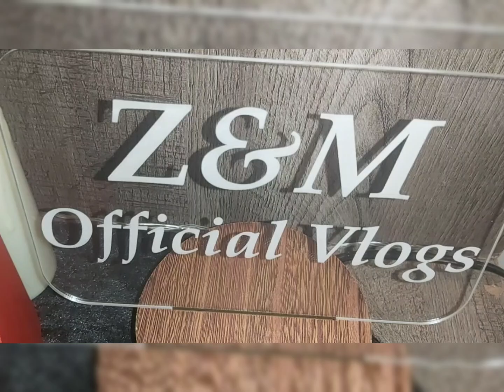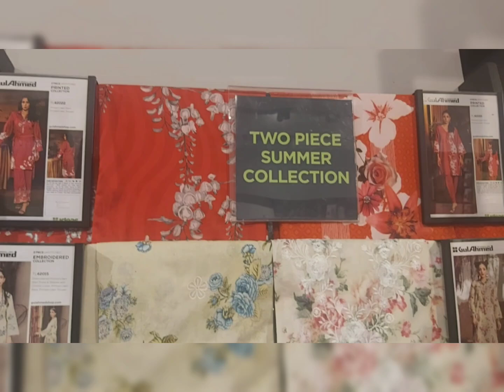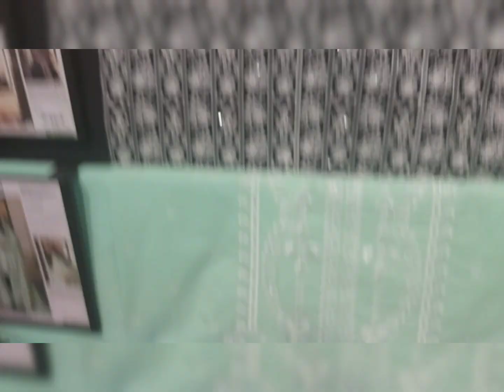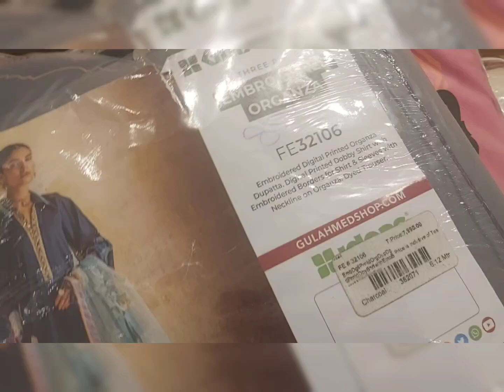Summers Shopping/Life Update/ Lazy days